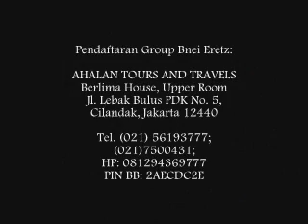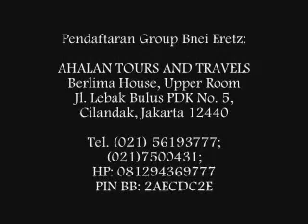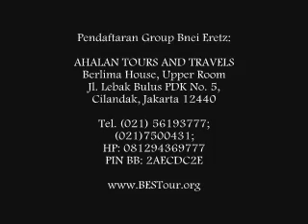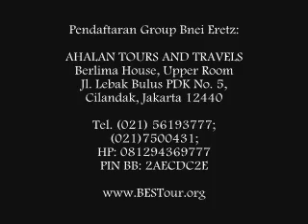Radio Talk Show Eits Chaim 107.70 FM - Ep. 11/ 2014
Topik: "SHAVUOT"

Dari perayaan Pesach sampai Shavuot, mengenai turunnya Taurat di gunung Sinai, manuskript Taurat vs Perjanjian Baru, kisah Rut dll.

Topik: "PESACH"

Kisah pesach (paskah) tidak dimulai dari Mesir, melainkan dari Abraham. Diskusi juga membahas mengenai darah di ambang pintu dan hubungan antara perayaan pesach dengan penyakit tzaraat (kusta).